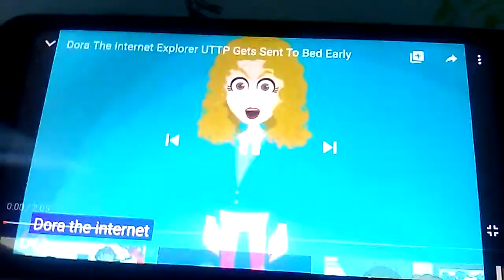Dora The Internet Explorer UTTP Gets Sent To Bed Early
Viacom